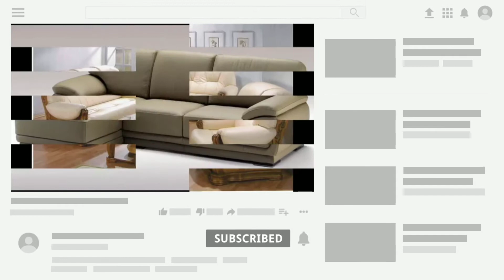🔥CUSHION SOFA DESIGN || AIRAWAT HANDICRAFT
ADD:- Sr no 116/2A, near KFC, opportunity. Icon Tower, Baner, Pune, Maharashtra 411045 ____________________________________CONTACT.NO:-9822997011 ALL TYPE OF FURNITURE ARE AVAILABLE IN OUR SHOWROOM. BIGGEST FURNITURE SHOWROOM IN BANER, PUNE. RAJASTHANI FURNITURE, GUJARATI FURNITURE, MODERN FURNITURE, ALL TYPE OF FURNITURE AVAILABLE. ____________________________________ABOUT US We Deals in Shofa, Bed, Mattress, Dressing table, Dining table, Pillow, Revolving chair, Wooden Almirah and Ply-wood, Laminate, Polishing, Cushion work. all kind of wooden furniture are done here. 2 bhk, 3 bhk complete interior solution. ____________________________________payment option:- Cash, Check, Online payment, Phone pay, Google pay, Paytm. DISCLAIMER: The above Description Products links contain as affiliate links, If you ll go through from that's links can helpful to us to earn some amount that's support us to create more videos for you. Thanks for Benefits! In this video we trying to introduce all world Products from different brand in one place for easy access.